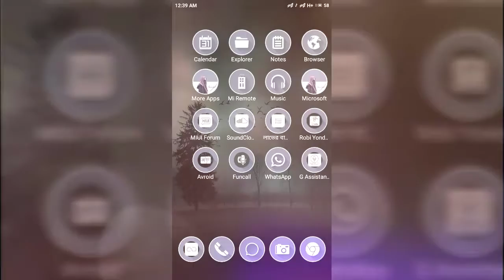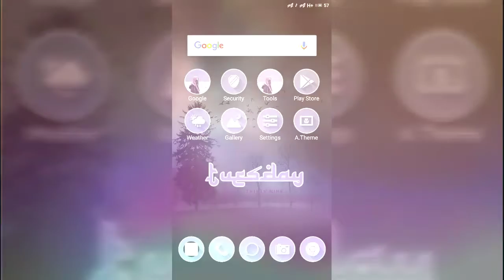IOS MOD Hryxin [iOS V.0] HD Themes 2018.mp4